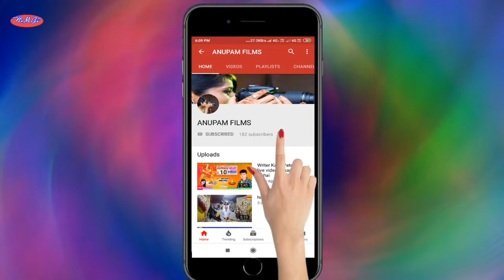Khesari Lal Yadav ka superhit gana Nach video HD superhit nach program stage show